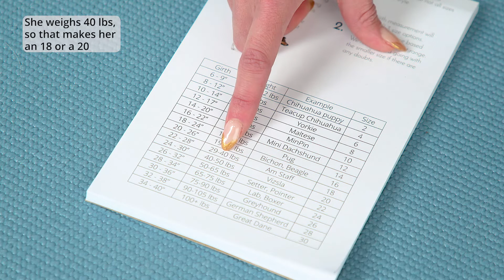How to measure and fit a GoldPaw Pullover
Rebecca and Edith are here to get you fit!